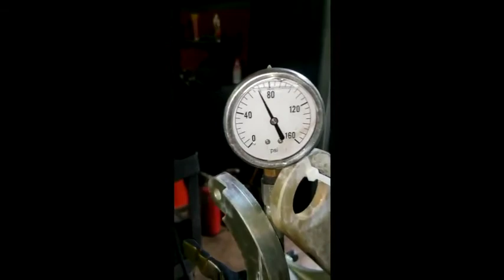2011 CUMMINS QSB6.7 For Sale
Title: 2011 CUMMINS QSB6.7 For Sale

Category: Engine